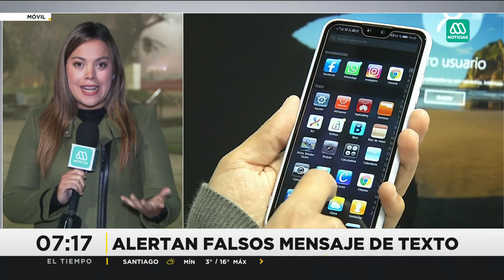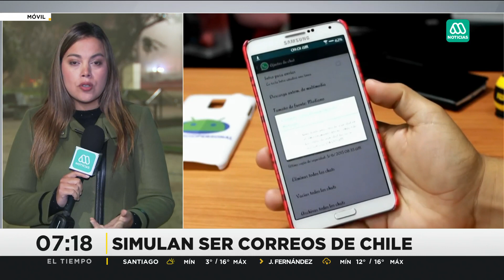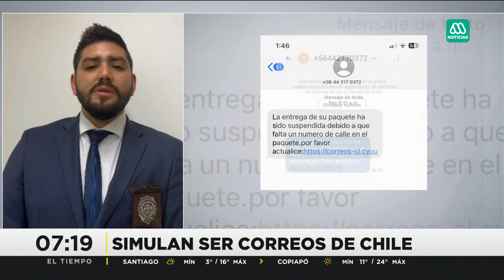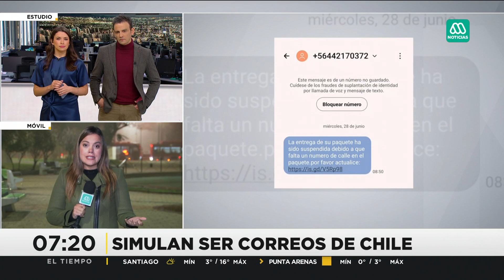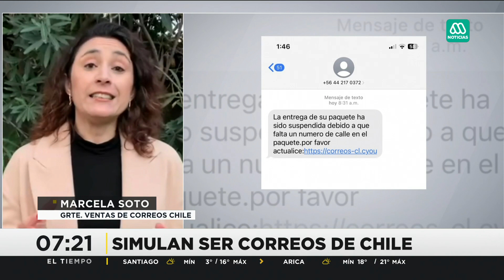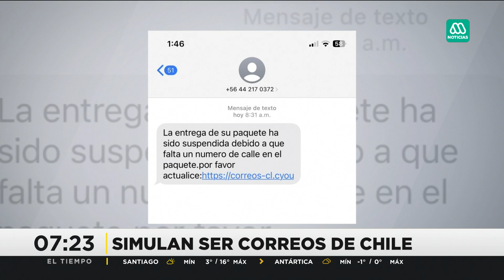Alertan de estafa en mensajes de texto: Los falsos envíos de Correos de Chile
Autoridades alertan de una nueva estafa vía mensajes de textos. Esta correspondería a falsos envíos de Correos de Chile. El llamado es a no abrir los links que lleguen al celular ni entregar datos personales.